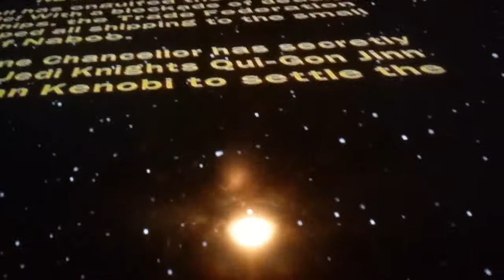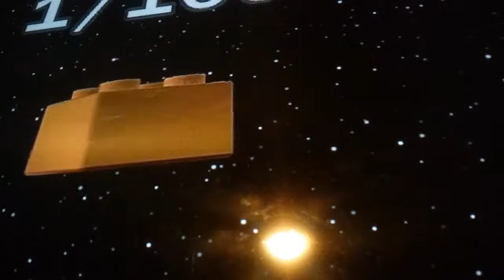Legos are cool! | star wars